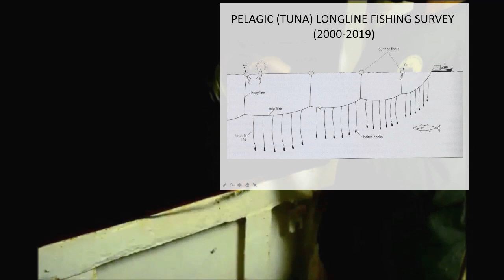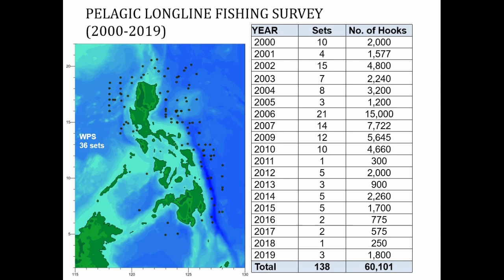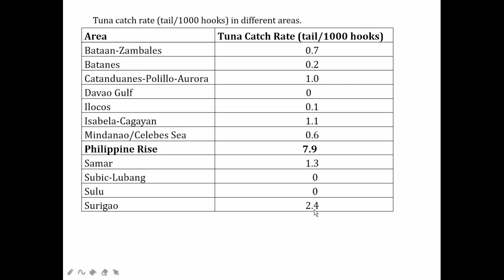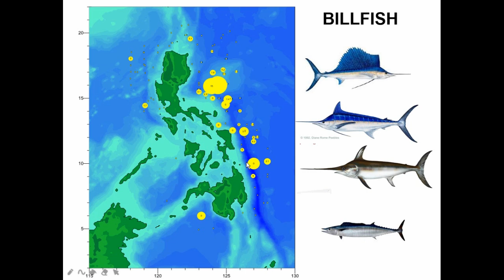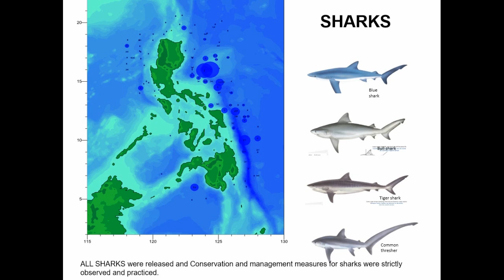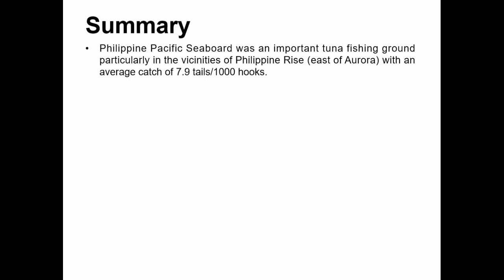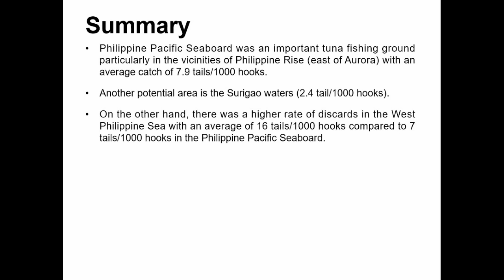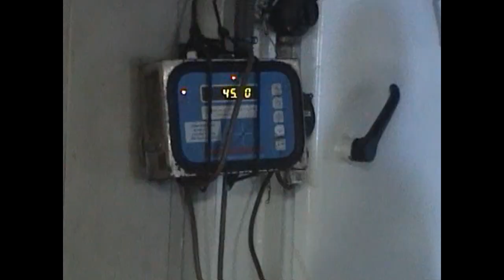Tuna Hotspot in the Philippines | Longline Fishing Surveys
This video presentation presents the results of Pelagic longline surveys of M/V DA-BFAR in the country's major fishing grounds to access abundance and distribution of tuna and explore other potential fishing grounds which can be alternative to traditional fishing grounds to address overfishing and reduce fishing pressures of overexploited areas.
@Richard Molina Fishing @Cong TV @Mark Wiens @Melvin FISH HUNTER @Harabas @AniMalupet VLOG @PHIL EXPLORER 1M @Fishing Brothers PH @Ivana Alawi @Raffy Tulfo in Action @Gaby and Alex @Alex Gonzaga Official @SEFTV @Maya and Mary [EN] @Cong TV @Andie Case @618 Fishing @All About Fishing @Imaginative Guy @Sea Fishing Video @TRANS7 OFFICIAL @seafood allergic fisherman @KAFENGYO CHANNEL @dpcatala @Daeng Lala @Asal Mancing @Rommel Alibong @Rob Cloma Fishing @Biwas Pilipinas @muammar rafly @SENAR PEDOT @Master Som @Kadal Tv @Nom B.